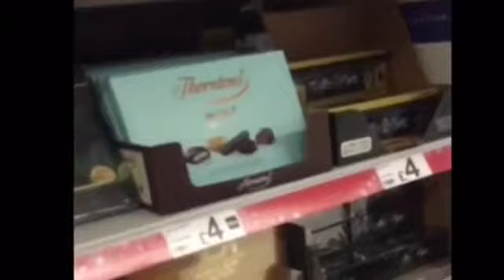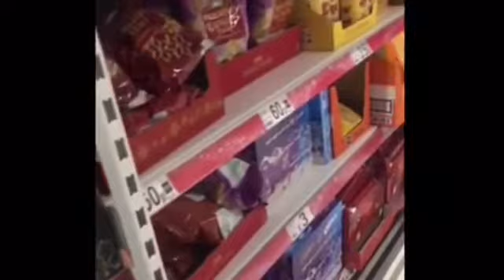My first vlog